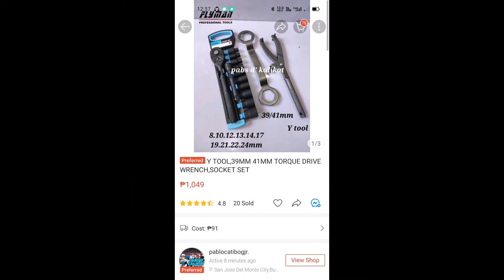SCOOTER TOOL SET FOR HONDABEAT.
okey yong socket set nya pero yung Y tool  hindi original .

heres the Link of store :

Check out Y TOOL,39MM 41MM TORQUE DRIVE WRENCH,SOCKET SET for ₱1,049.